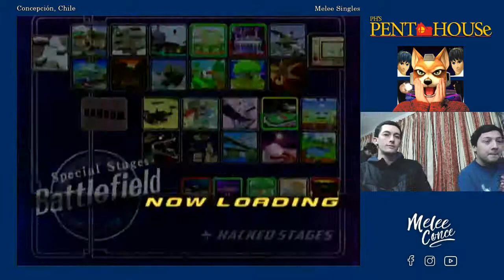PPH2 - Panda vs. Pumita - Melee Singles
Ph's Pent House 2 - 25 de Mayo, 2019
Concepción, Chile